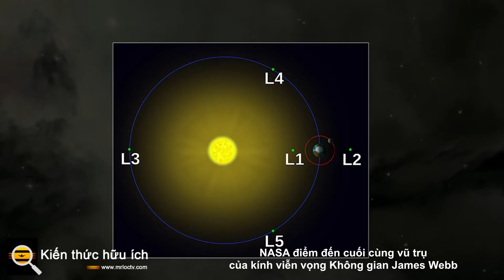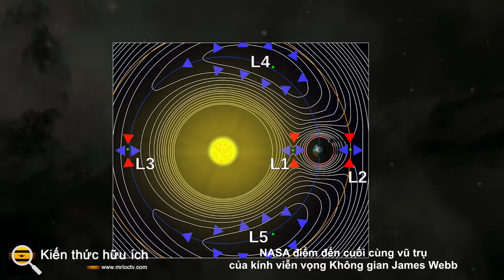NASA điểm đến cuối cùng vũ trụ của kính viễn vọng Không gian James Webb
Đã đạt đến cột mốc quan trọng đó, chúng ta có thể sẽ nhận được hình ảnh vũ trụ chưa được lọc đầu tiên vào mùa hè này.

Được sinh ra từ những giấc mơ nhìn xa trông rộng của một nhóm các nhà khoa học đầy tham vọng, Kính viễn vọng Không gian James Webb trị giá 10 tỷ đô la của NASA đã nổ tung vào ngày 25 tháng 12 , sẵn sàng nhìn sâu vào vũ trụ và ghi lại hình ảnh của vũ trụ như khi thời gian bắt đầu. Tiếng hoan hô vang dội trên toàn cầu khi chúng ta chứng kiến ​​lễ khánh thành chương lớn tiếp theo của ngành thiên văn học.

Nhưng Webb vẫn còn nhiều dặm để đi. Khi nó mở ra các nếp gấp giống như gấp giấy origami của mình trong khi vượt qua khoảng trống lạnh lẽo và tối tăm của không gian, nhà thám hiểm tiến về phía bàn làm việc vũ trụ của nó tại điểm Lagrange thứ hai, hoặc L2, nơi trọng lực của mặt trời và Trái đất cân bằng để giữ vệ tinh ở trong tại chỗ ổn định.

Vào thứ Hai, chỉ sau 11 giờ sáng PT / 2 giờ chiều ET, Webb đã đến đích cuối cùng. Các kỹ sư NASA đã hỗ trợ máy đẩy của Webb trong gần năm phút để hoàn thiện vị trí của tàu thăm dò. Ngoài những tràng pháo tay, cột mốc được chào đón bằng một tiếng thở ra rất xứng đáng.

"Webb, chào mừng về nhà!" Quản trị viên NASA Bill Nelson cho biết trong một tuyên bố. "Xin chúc mừng nhóm vì tất cả công việc khó khăn của họ để đảm bảo Webb đến L2 an toàn ngày hôm nay. Chúng ta tiến thêm một bước nữa để khám phá những bí ẩn của vũ trụ. Và tôi rất nóng lòng được xem những góc nhìn mới đầu tiên của Webb về vũ trụ vào mùa hè này ! "

Tại điểm Lagrange thứ hai, thấu kính mới của chúng ta trên vũ trụ hiện nằm cách xa Trái đất 1 triệu dặm, đi qua quỹ đạo của mặt trăng, luôn ở phía hành tinh của chúng ta không đối diện với mặt trời.

Ở điểm cân bằng hấp dẫn này, Webb có thể hạn chế sử dụng nhiên liệu, có tầm nhìn tuyệt vời ra vũ trụ và tấm kính che nắng của nó có thể bảo vệ nó khỏi sức nóng của mặt trời , Trái đất và mặt trăng để duy trì nhiệt độ lạnh cóng mà kính thiên văn cần. Phạm vi phải sống trong tình trạng lạnh liên tục vì khả năng mở khóa các vùng không gian chưa từng thấy nằm trong bộ xử lý hình ảnh hồng ngoại của nó.

Những phần máy móc hấp dẫn này hoạt động bằng cách phát hiện các tín hiệu nhiệt chính xác phát ra trong vũ trụ, vì vậy nhiệt từ các hàng xóm vũ trụ của nó - và thậm chí từ chính Webb - hoạt động giống như tiếng ồn trong dữ liệu. Bạn có thể đọc thêm về  khoa học đằng sau tia hồng ngoại tại đây .

Alison Nordt, giám đốc khoa học không gian và thiết bị đo đạc tại công ty hàng không vũ trụ Lockheed Martin cho biết: “Nếu bạn tưởng tượng bạn đang nhìn vào kính thiên văn vào ban đêm và ai đó chiếu đèn pha vào mắt bạn, thì bạn sẽ không thể nhìn rõ lắm.  của nhóm Webb.

"Vì vậy, nếu bạn có một kính thiên văn dành riêng cho tia hồng ngoại và bạn đặt nó ở nhiệt độ phòng, thì nó sẽ bị tràn ngập bởi ánh sáng của chính nó, đó là nhiệt của chính nó."

Hiện NASA đã khóa Webb vào vị trí tại quỹ đạo của L2, nên việc chờ đợi tàu thăm dò nguội hoàn toàn sẽ mất vài tuần. Tiếp theo, khi Webb được kéo theo quỹ đạo của nó, nhóm cho biết họ sẽ tập trung vào việc đảm bảo mọi khía cạnh của nhà thám hiểm không gian đột phá - chẳng hạn như 18 đoạn gương và hình ảnh hồng ngoại - được  căn chỉnh và sẵn sàng hoạt động.

Trong vài tháng nữa, chúng ta sẽ nhận được bức tranh vũ trụ chưa được lọc đầu tiên.

Những thông tin chú ý khác chúng tôi sẽ cập nhật bài viết lần sau, rất mong sự ủng hộ của các bạn, chúc các bạn vui vẻ ! xin chào.

Chia sẻ hữu ích nhé